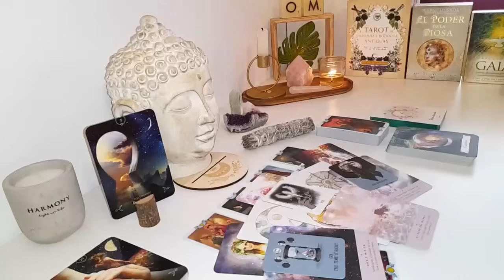SAGITTARIUS😳IF YOU THOUGHT THIS WAS TRULY OVER THINK AGAIN!❤️INCOMING MSGS💌TO REIGNITE THIS LOVE💕